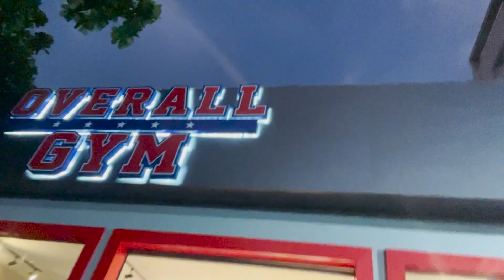DICAS ESSENCIAIS PARA TER UM OMBRO CEBOLA! 🧅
UTILIZE MEU CUPOM AO LADO : RAFA 10%OFF